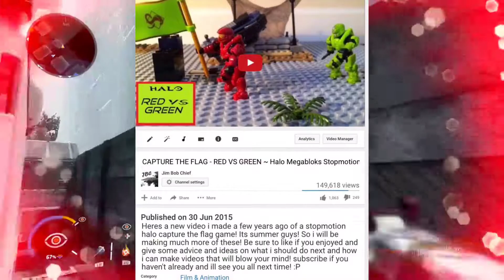~ SHORT UPDATE VIDEO ~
Hey everyone! I'm currently just about halfway through my exams so no videos for a few more weeks. I just took a second to make this info video with some prerecorded Titanfall 2 footage from ages ago in the background. This video is just a quick update on what to expect from my channel in the upcoming weeks and months. Enjoy!

Be sure to like the video, I would appreciate it a lot! Have a good day!

My name is Jamie, but you can call me Jim because of my channel name! I live in Northern Ireland in the UK!

WHAT VIDEOS DO YOU MAKE ON YOUR CHANNEL?

I make videos of several genres; Gaming, Stopmotion Animation, Music, and much more. The games I play vary, but mainly Halo 5 and other popular titles. The video length also varies. Stopmotion videos are usually very short minute clips. Gaming videos range from 7-40 minutes but it depends on the video (if it’s a series etc.) Because my channels subscribers are mainly all Halo fans, I make a LOT more Halo videos than anything else – but if you want me to play a game that a lot of others would also like to see on my channel, be sure to comment it in the comments section of my latest video(s) and I’ll try to play it if I can and if it’s popular.

HOW FREQUENTLY DO YOU UPLOAD?

I try to upload every day, and i will always at least upload one video every week, but usually i upload 2-5 videos on a school week (as I am still at school), and on a holiday week i often upload between 5-12 videos. This is just estimation, but these estimates are not always the case. If i have exams i will upload 1 video a week/month, or perhaps none at all, but i normally put up a video on my channel explaining why i will not be uploading to let you guys know.

WHY 'JIM BOB CHIEF'?

My nickname when I was young was Jim Bob, hence the first two words for my channel. I was also a huge Halo fan and still am so as the main character in the game is of course Master Chief, that’s why im called 'JIM BOB CHIEF.' It’s a strange name but no-one on YouTube has the name but me so it’s um… certainly unique.

WHAT DID YOU USE TO MAKE INTROS/OUTROS?

When i upload a video from IOS (IPhone), i will add intros and outros using my two favourite apps: 'INTRO DESIGNER FOR IMOVIE', and 'INTROMATE'. They both cost money to purchase, but for Intro Designer there is a lite version if you don’t have money on your balance!

WHAT MUSIC DO YOU USE ON YOUR VIDEOS?

I mainly use Music from soundtracks, but because of copyright I cannot use them as I won’t get paid, now that I have 1000+ subscribers. I love composing music and Garage band and Logic Pro are two of my favourite software’s to do so!

I have so many ways of recording videos for YouTube. I use my phone to record Stopmotion videos/animations, and I have an Elgato HD60, however because I encounter SO many problems with it, and the upload speed is HORRENDOUS – I tend to use Twitch on my Xbox One which is a streaming application/software, but you can export the stream/video to YouTube once you have finished recording! It is HD however depending on your internet; the video may have several parts of lag or glitches!

I normally don’t edit apart from trimming the video at the start and end in gaming videos, however I am starting to now because of my phone having much bigger storage! For trimming and adding suggestions etc I just use the YouTube creator section of my channel (you can do this too on yours!) However if I am creating cuts/adding intro’s/making a Stopmotion video – I resort to my IPhone where I use ‘Perfect Video Pro’ which is a very cheap yet amazing video editing app! There is a free version too so try it out!

WHAT SOFTWARE DO YOU USE FOR YOUR ANIMATIONS?

I use the app ‘iMotion Pro’ on my IPhone to record Stopmotion videos. You can also time-lapse on this app and it’s very cheap, but there is a free version except it is lower video quality when exporting.